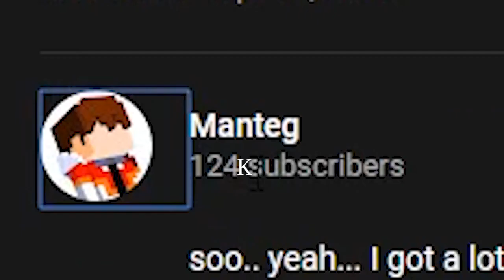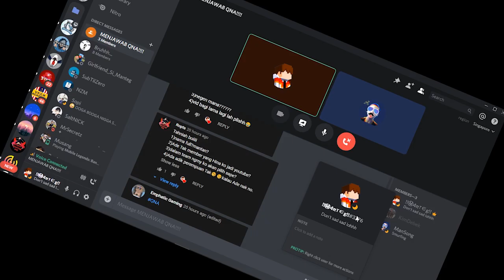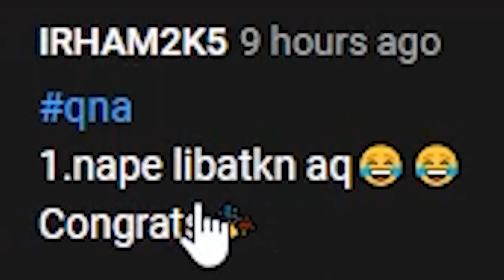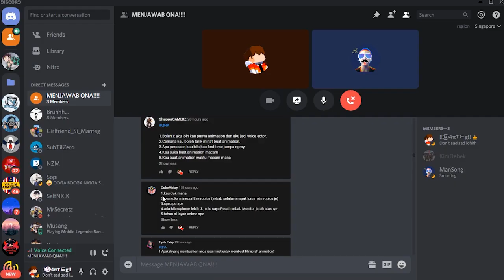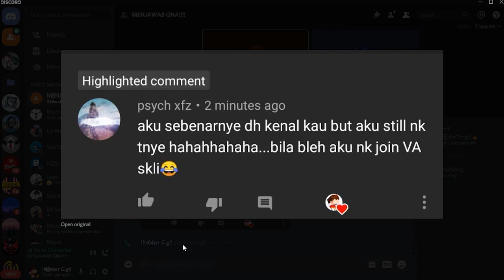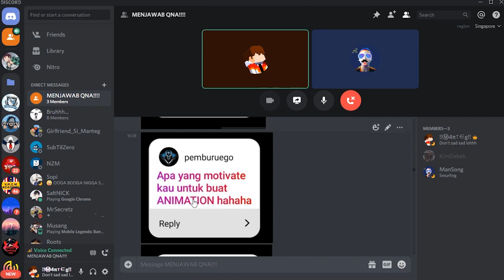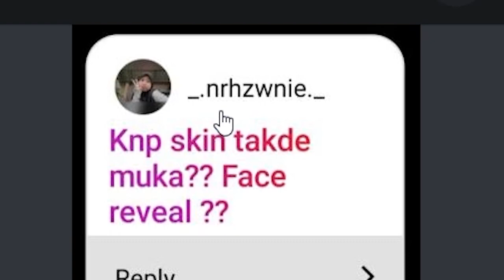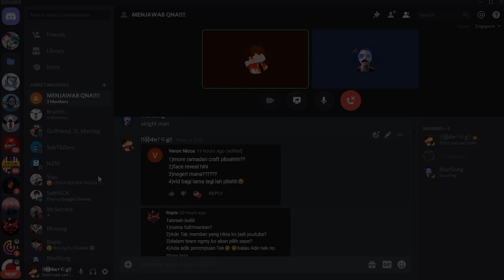Mana dapat nama Manteg? | Q&A Bersama Mansong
Thanks kepada yang beri soalan dan kepada yang support channel ni. Korang memang Terbaik ah!!